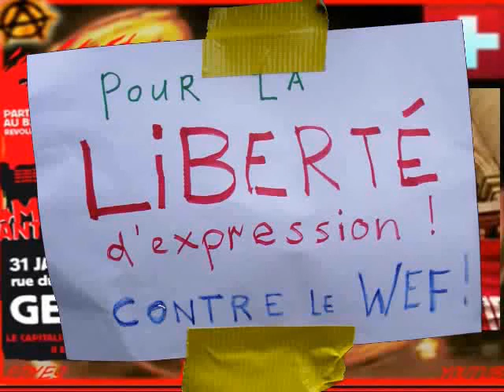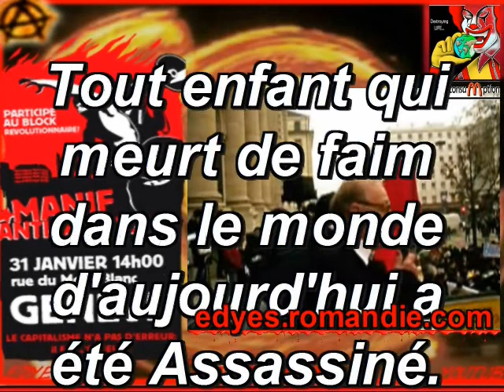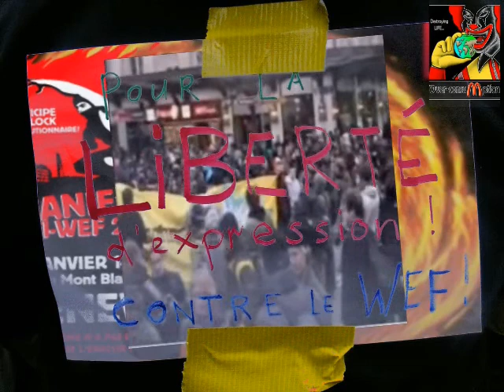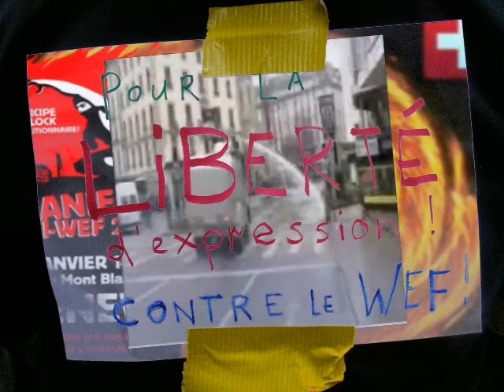M.Jean Ziegler .manif interdite GENÈVE ANTI-DAVOS 2009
M.Jean Ziegler
BEAUCOUP DE MES CAMARADES SONT EN PRISON CE SOIR